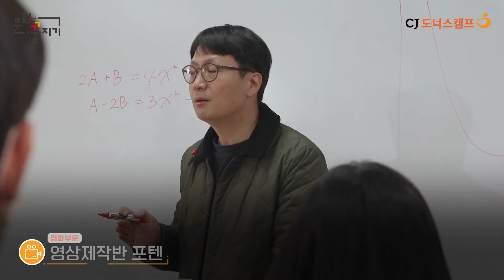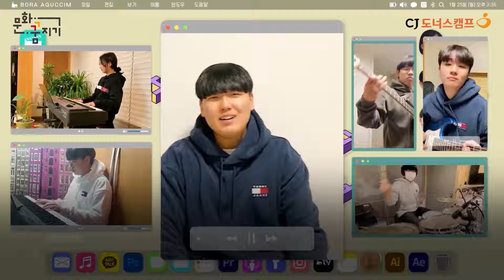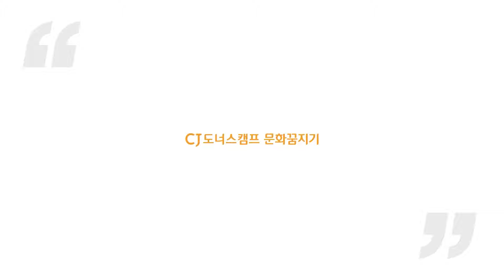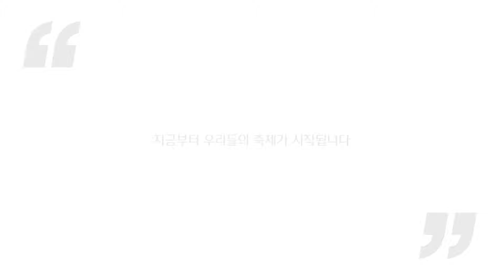[문화꿈지기] 무엇을 상상하든 그 이상 ADVANCE 문화동아리 소개 영상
2021년 ‘문화꿈지기’에 함께 참여하게 된 것을 환영합니다✨
열정 넘치고! 개성도 넘치고!
문화를 통해 다양한 꿈을 키워가는 CJ도너스캠프 문화꿈지기
ADVANCE 문화동아리를 소개합니다! (쏴리질러~)
📢지금부터 우리들의 축제가 시작됩니다